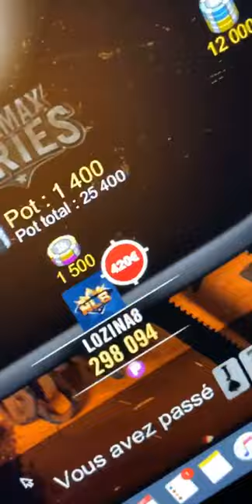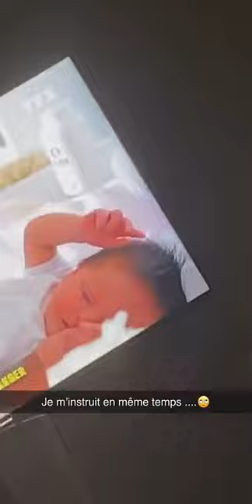NIKOLA LOZINA - 12 Septembre 2020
Salut les amis voici  mon vlog du 12 Septembre 2020 j'espère que ça vous plaira, à plus :)